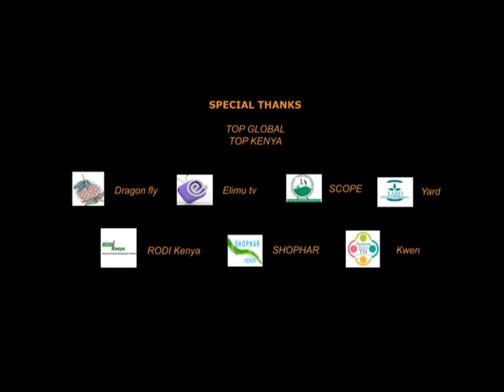Healing herbal colors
We teach how to use "Herbal Healing Colors" to avoid chimical and use the benefits of mother nature.
All this allow you to use again the water to fertilize water for the permaculture.
How to create beauty with 100% naturel products, which are good for you and nature.
All about organic cosmetics.